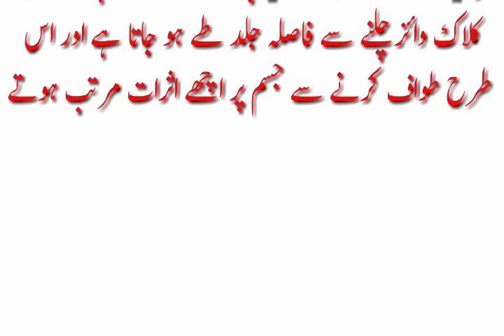New Pakistan News Update